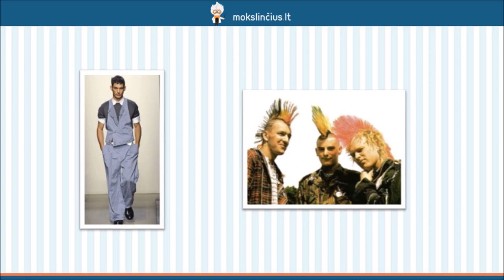Jurgis Savickis (Gyvenimas ir kūryba) – “Kova” - Mokslinčius.lt - Tavo mokytojas telefone !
Šios pamokos pradžioje pasistengsime prisiminti svarbiausius moderniosios literatūros kūrėjo Jurgio Savickio biografijos momentus bei aptarsime ryškiausius rašytojo kūrybos bruožus. Daugiau dėmesio skirsime apsakymui “Kova” – vienam įdomiausių Jurgio Savickio kūrinių. Nagrinėdami apsakymo ištraukas išsiaiškinsime, kokia kova vyksta kūrinyje, kaip rašytojas kuria apsakymo vaizdą.